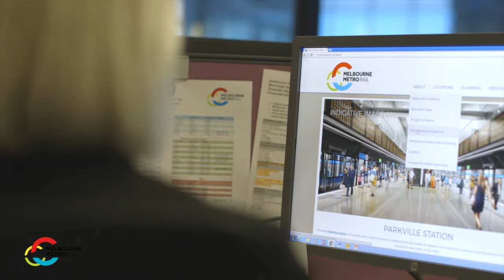Jobs and economy - Melbourne Metro Rail Project